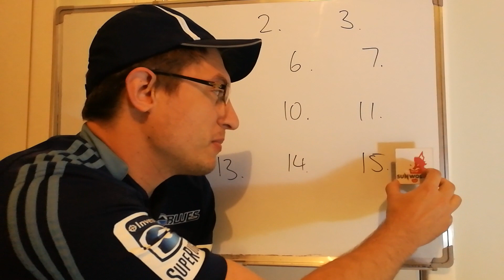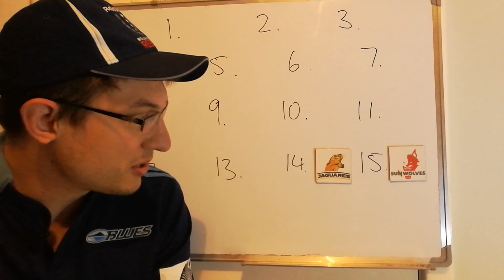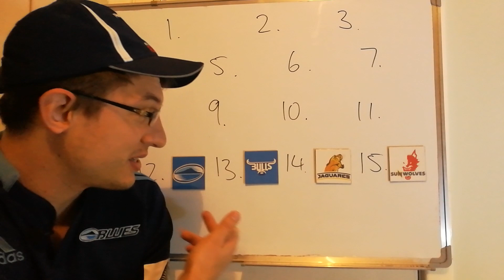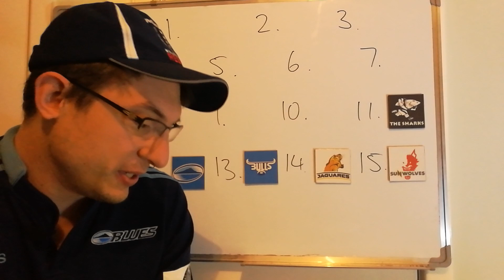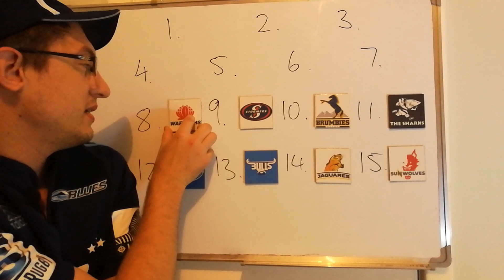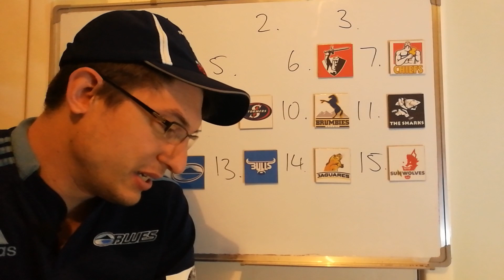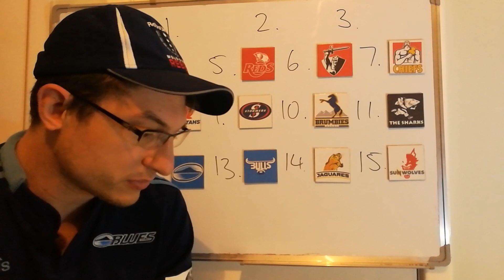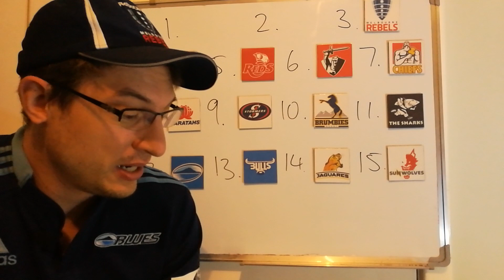Power Rankings Round 5 - Super Rugby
Ranking the teams after five weeks of Super Rugby. With a few stuttering performances from the big guns things are shifting around in the rankings